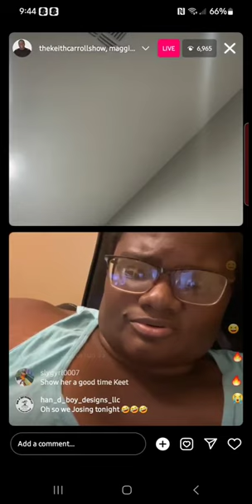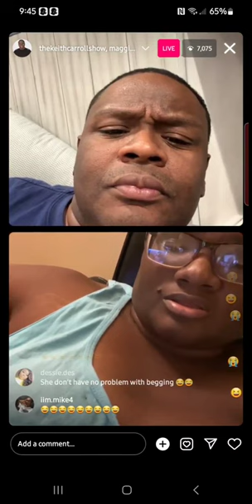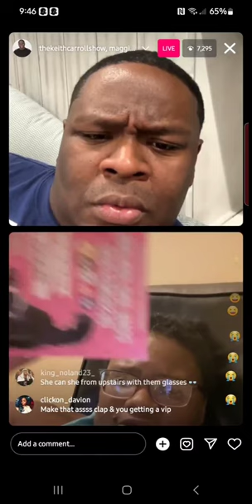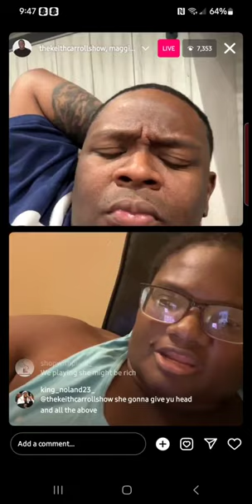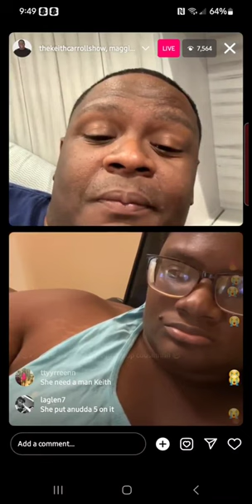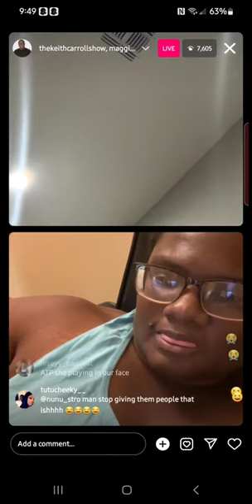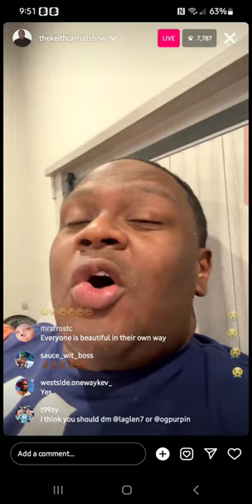devil eye on Keith Carroll live asked him can he send her money go to so so Def festival